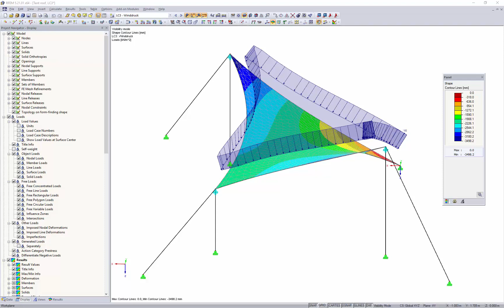[EN] PF 001402 | Display of Topology on Deformed Structure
Topic:
Display of Topology on Deformed Structure

Note:
With the activated option "Topology on form-finding shape" in Project Navigator - Display, the model display is optimized based on the form-finding geometry. For example, the loads are displayed in relation to the deformed system.